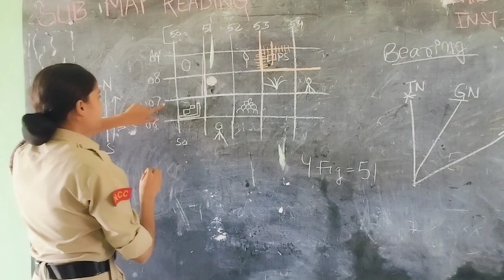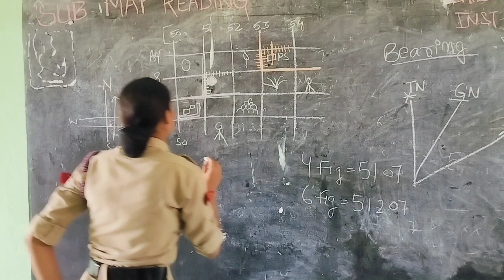NCC Girl explaining 4 and 6 figure Grid Reference || Map Reading Class for TSC cadets